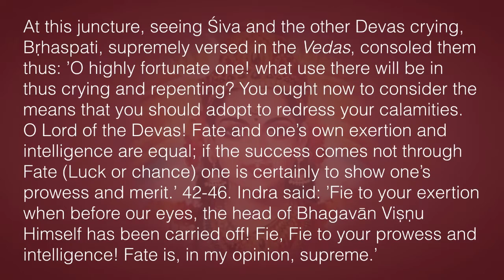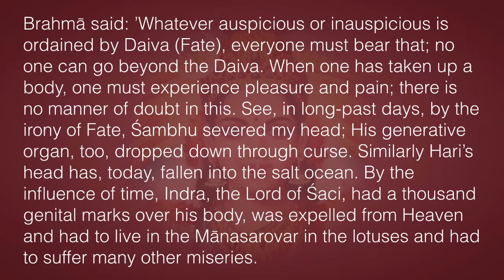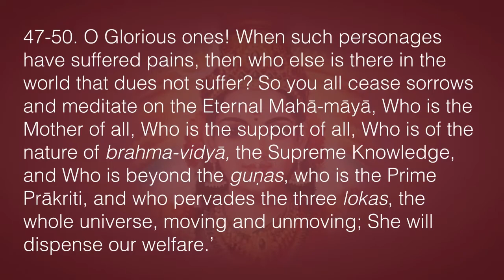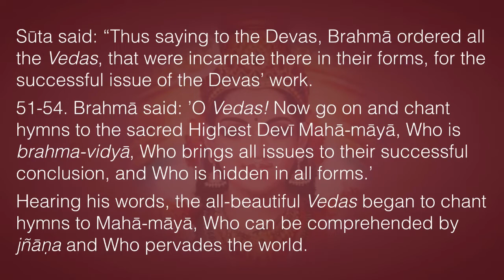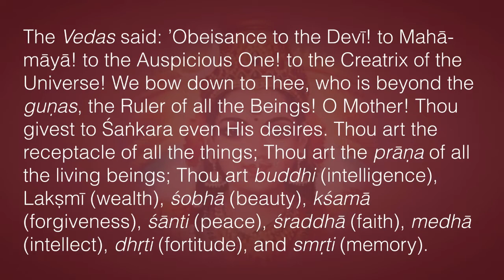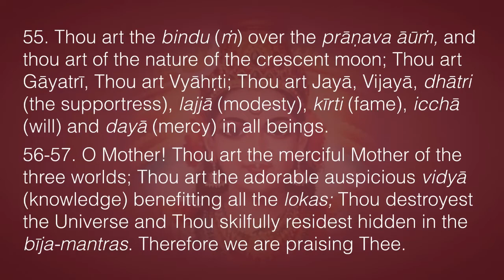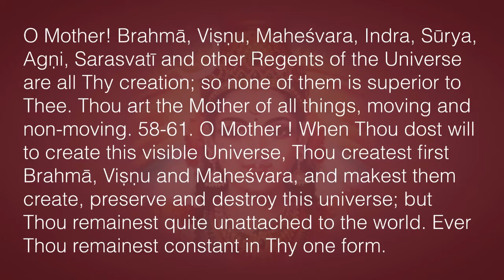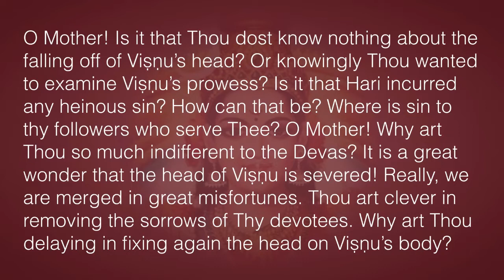Srimad Devi Bhāgavatam 1.5.2—Prayers by the Vedas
At this juncture, seeing Śiva and the other Devas crying, Bṛhaspati, supremely versed in the Vedas, consoled them thus: ’O highly fortunate one! what use there will be in thus crying and repenting? You ought now to consider the means that you should adopt to redress your calamities. O Lord of the Devas! Fate and one’s own exertion and intelligence are equal; if the success comes not through Fate (Luck or chance) one is certainly to show one’s prowess and merit.’
42-46. Indra said: ’Fie to your exertion when before our eyes, the head of Bhagavān Viṣṇu Himself has been carried off! Fie, Fie to your prowess and intelligence! Fate is, in my opinion, supreme.’
Brahmā said: ’Whatever auspicious or inauspicious is ordained by Daiva (Fate), everyone must bear that; no one can go beyond the Daiva. When one has taken up a body, one must experience pleasure and pain; there is no manner of doubt in this. See, in long-past days, by the irony of Fate, Śambhu severed my head; His generative organ, too, dropped down through curse. Similarly Hari’s head has, today, fallen into the salt ocean. By the influence of time, Indra, the Lord of Saci, had thousand genital marks over his body, was expelled from Heaven and had to live in the Mānasarovar in the lotuses and had to suffer many other miseries.
47-50. O Glorious ones! When such personages have suffered pains, then who else is there in the world that dues not suffer! So you all cease sorrows and meditate on the Eternal Mahā-māyā; who is the Mother of all, who is supporter of all, who is of the nature of brahmavidyā (the Supreme Knowledge) and who is beyond the guṇas, who is the Prime Prākriti, and who pervades the three lokas, the whole universe, moving and unmoving; She will dispense our welfare.’
Sūta said: “Thus saying to the Devas, Brahmā ordered all the Vedas, that were incarnate there in their forms, for the successful issue of the Devaś work.
51-54. Brahmā said: ’O Vedas! Now go on and chant hymns to the Sacred Highest Devī Mahā-māyā, who is brahmavidyā, who brings all issues to their successful conclusion, who is hidden in all forms.’
Hearing his words, the all-beautiful Vedas began to chant hymns to Mahā-māyā, who can be comprehended by jñāṇa and who pervades the world.
The Vedas said: ’Obeisance to the Devī! to the Mahā-māyā! to the Auspicious One! to the Creatrix of the Universe! We bow down to Thee, who is beyond the Guṇas, the Ruler of all the Beings! O Mother! Thou givest to Śaṅkara even His desires. Thou art the receptacle of all the things; Thou art the Prāṇa of all the living beings; Thou art Buddhi, Lakṣmī (wealth), śobhā (beauty), kśamā (forgiveness), śānti (peace), śraddhā (faith), medhā (intellect), dhṛti (fortitude), and smṛti (recollection).
55. Thou art the bindu (ṁ) over the prāṇava (āūṁ) and thou art of the nature of the crescent moon; Thou art Gāyatrī, Thou art Vyāhṛti; Thou art Jayā, Vijayā, dhātri (the supportress), lajjā (modesty), kīrti (fame), icchā (will) and dayā (mercy) in all beings.
56-57. O Mother! Thou art the merciful Mother of the three worlds; Thou art the adorable auspicious vidyā (knowledge) benefitting all the lokas; Thou destroyest the Universe and Thou skilfully residest hidden in the bīja-mantras. Therefore we are praising Thee. O Mother! Brahmā, Viṣṇu, Maheśvara, Indra, Sūrya, Fire, Sarasvatī and other Regents of the Universe are all Thy creation; so none of them is superior to Thee. Thou art the Mother of all the things, moving and non-moving.
58-61. O Mother ! When Thou dost will to create this visible Universe, Thou createst first Brahmā, Viṣṇu and Maheśvara and makest them create, preserve and destroy this universe; but Thou remainest quite unattached to the world. Ever Thou remainest constant in Thy one form. No one in this Universe is able to know Thy nature; nor there is anybody who can enumerate Thy names. How can he promise to jump across the illimitable ocean, who cannot jump across an ordinary well?
O Bhagavatī! No one amongst the Devas even knows particularly Thy endless power and glory. Thou art alone the Lady of the Universe and the Mother of the world.